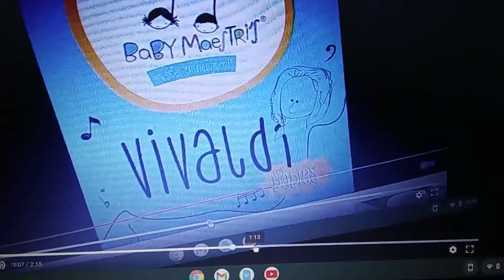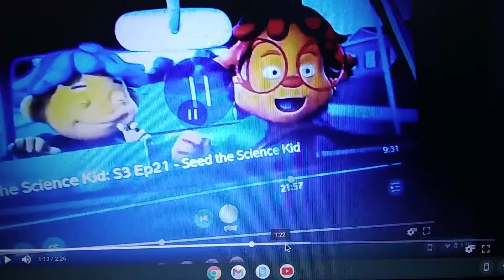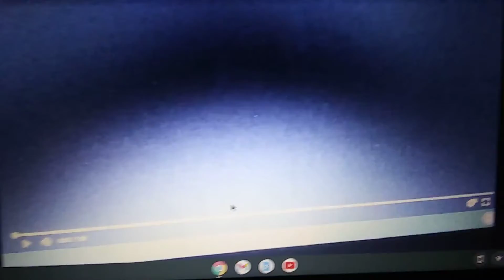November 11, 2019